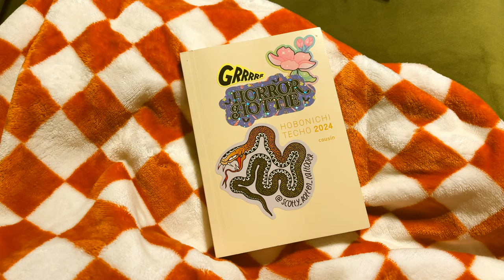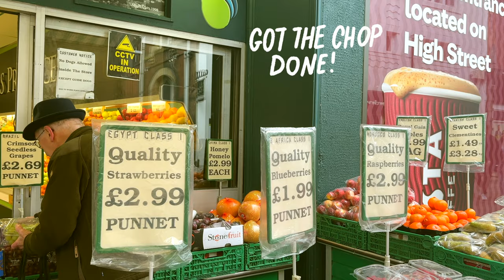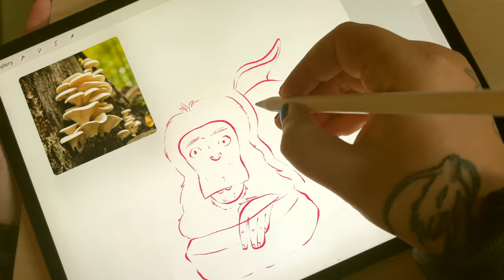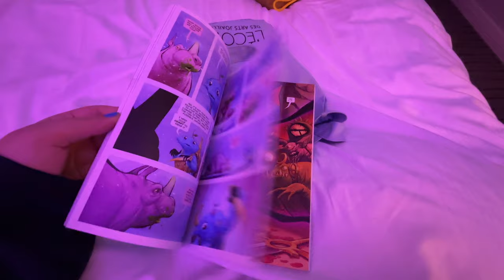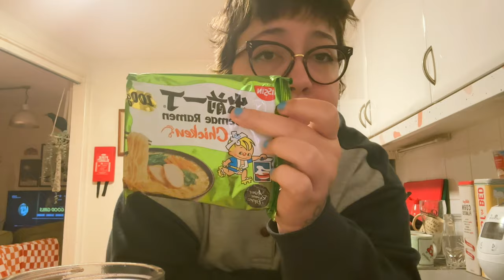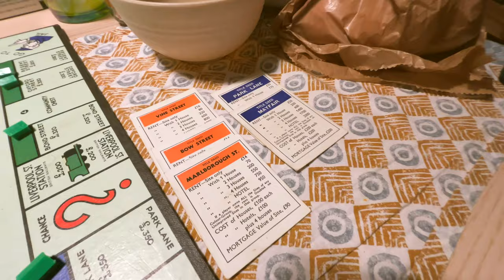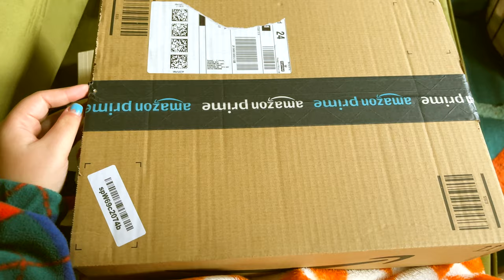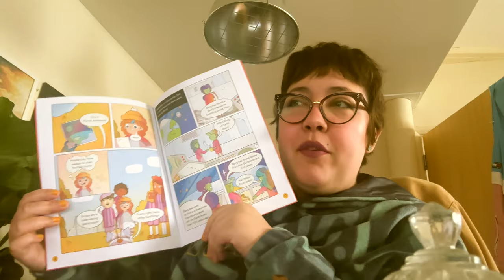january vlog: art blocks, london trips and a case of the flu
Hi! My name is Meggie and I'm a graphic novel artist. Let's draw our way through January.